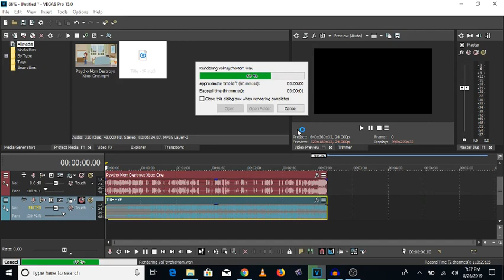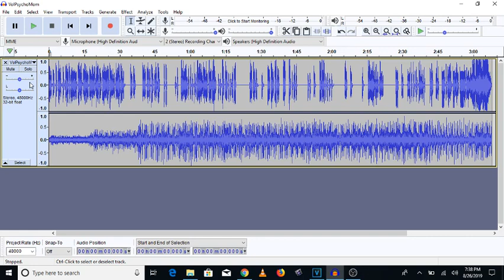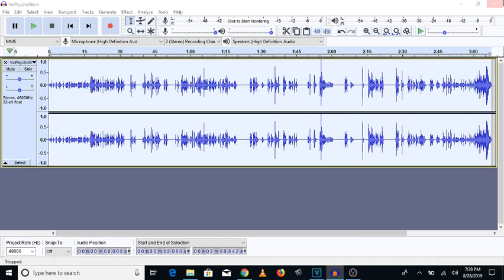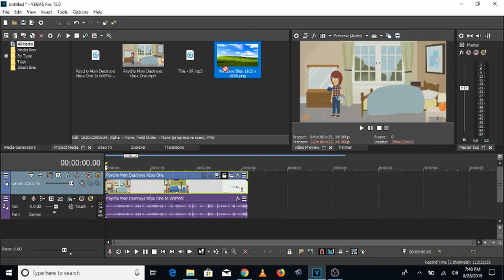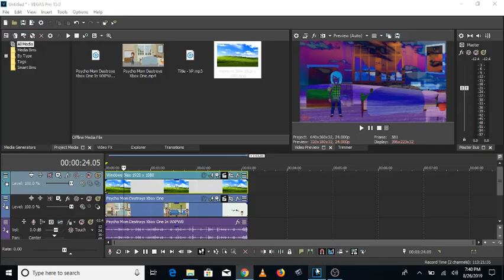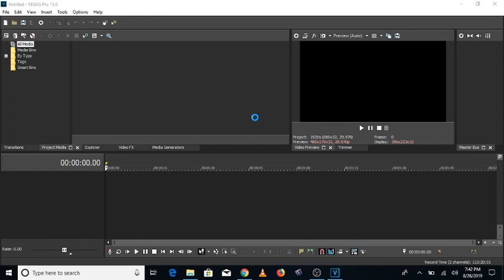How To Make Windows XP Welcome Bliss On Sony Vegas Pro And Audacity